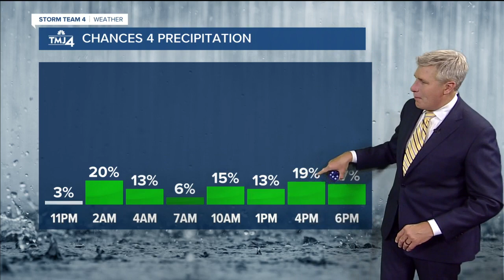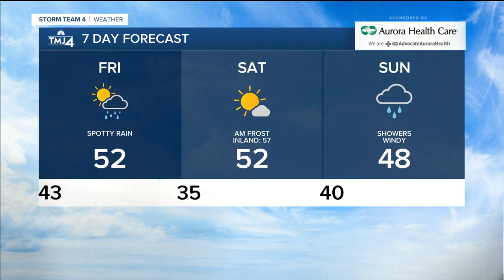Temps in the 40s Friday morning with afternoon showers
Temperatures will be near 40 Friday morning, and the afternoon warms up to the low 50s. There is a chance for a few pop-up afternoon showers again.